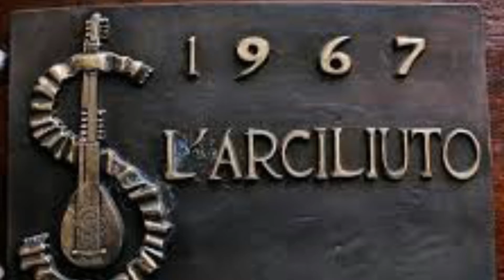L'Arciliuto: il tempio della cultura di Enzo Samaritani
Enzo Samaritani parla dell'ARCILIUTO, uno dei locali storici di Roma dove si mangia, si canta e si produce cultura, spesso a servizio del sociale. Il filmato rientra nella serie Video dedicata alla rivitalizzazione dello Stato Sociale promosso dalla REA Radiotelevisioni Europee Associate.